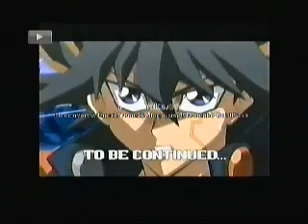CW4Kids Promos (2010/2011)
Recorded On VHS Backup DVD With The Logo For 9 Through 10 years ago.

1. Yu Gi Oh! 5D's Is On!
2. Yu Gi Oh! 5Ds Bumpers (Incomplete)
3. Up Next: Another Episode Of Yu Gi Oh! 5D's
4. Another Episode Of Yu Gi Oh! 5D's Is On! (Incomplete)
5. Yu Gi Oh! 5D's Bumper (Incomplete)
6. Credits Promo: Chaotic Secrets Of The Lost City
7. Up Next: Another Episode Of Yu Gi Oh! 5D's x2
8. Yu Gi Oh! 5D's Promos
9. Yu Gi Oh! 5D's Bumper (Incomplete)
10. Yu Gi Oh! 5D's Promos